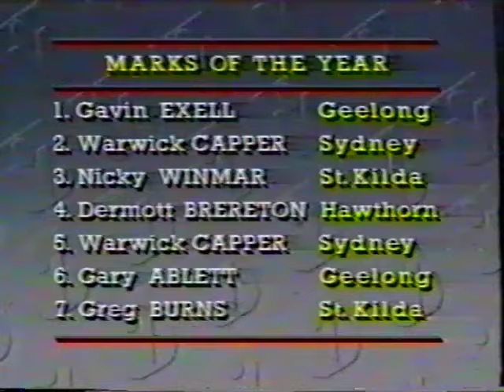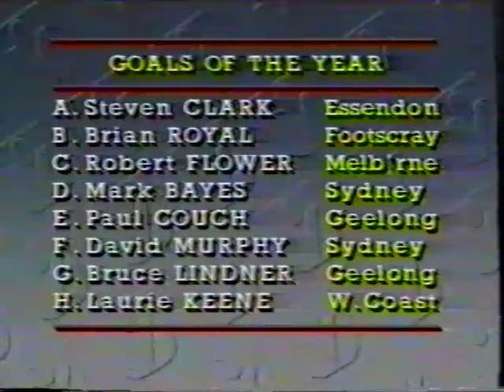1987 VFL Marks & Goals of the Year - ABC Sport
Time lane suns through ABC Sport's top marks and goals from the 1987 VFL football season. Highlights of Gavin Exell, Warwick Capper, Nicky Winmar, Dermott Brereton, Gary Ablett, Greg Burns, Steven Clark, Brian Royal, Robert Flower, Mark Bayesm Paul Couch, David Murphy, Bruce Lindner and Laurie Keene.